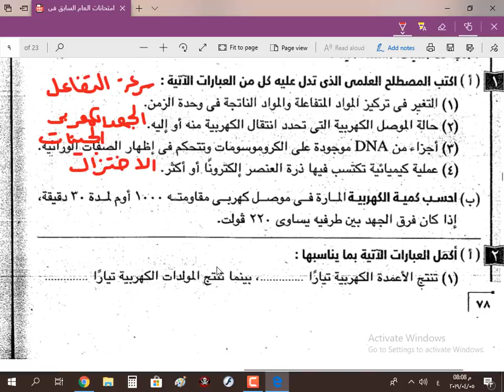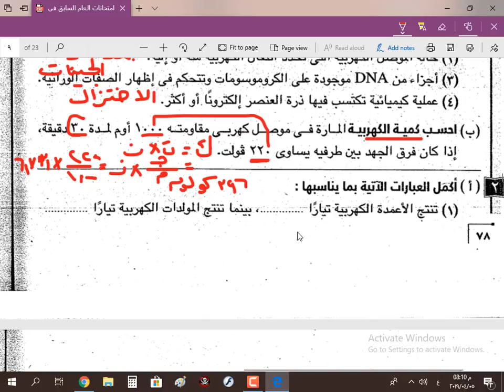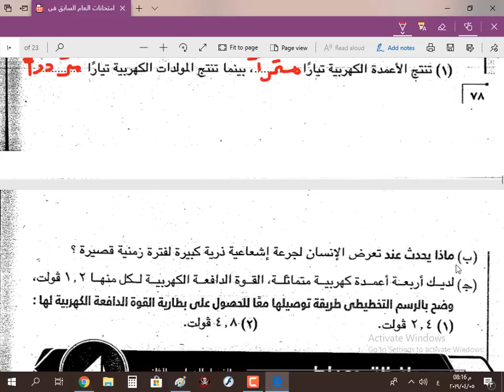الاجابات النموذجية لامتحان العلوم محافظة بور سعيد الصف الثالث الاعدادي الترم الثاني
الاجابات النموذجية لامتحان العلوم محافظة بور سعيد الصف الثالث الاعدادي الترم الثاني , التفاعلات الكيميائية الانحلال الحراري الاحلال البسيط الاحلال المزدوج الاكسدة و الاختزال  سرعة التفاعل الكيميائي الخصائص الفيزيائية للتيار الكهربي مبادئ الوراثة قوانين مندل للوراثة التنظيم الهرموني في جسم الانسان الهرمونات قانون مندل الاول , علوم الصف الثالث الاعدادي الترم الثاني محمد علي mohamed Ali
مراجعه علوم تالته اعدادي ترم ثاني محمد علي مراجعه علوم الصف الثالث الاعدادي الترم الثاني محمد علي